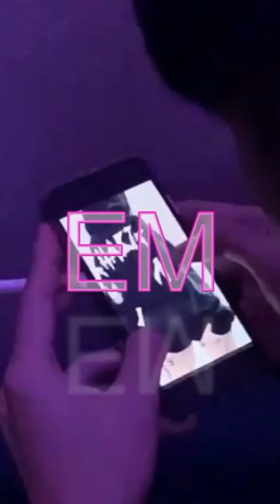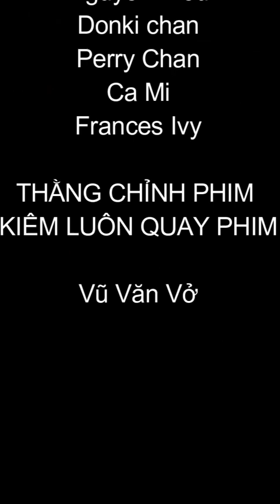CHÂU Á ĐÙ - GIÁO SƯ TÌNH DỤC (Thái Sơn) - Tư Bách Sa Cơ x Vũ Văn Vở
Giữa bao nhiêu sư lùm xùm mạng xã hội và bê bối tình dục, tụi tao vẫn có thời gian để tế sống mày, con trai.
Rất xin lỗi Dobbee vì đã lôi ngươi vào cuộc kháng cáo với tòa.
Rất xin lỗi Lưu Kim Đét, chỉ là một ngày tôi viết nhạc và tự hỏi "what rhymes with phim sex nhỉ?" và here it goes.

Tư Bách Sa Cơ và Vũ Văn Vở viết lời
thằng lồn Trung Trần hòa âm phối khí
Hội Đồng Châu Á Đù đã đầu tư dự án
Cùng sự góp mặt của đĩa xôi thịt mlem :chị Bông Ivy